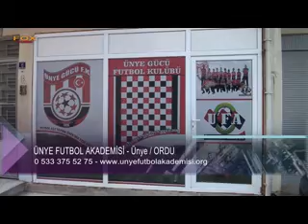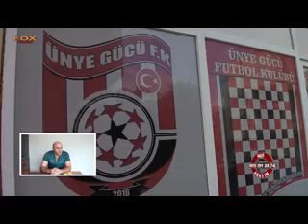ÜNYE FUTBOL AKADEMİSİ - ORDU ÜNYE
ORDU

ÜNYE